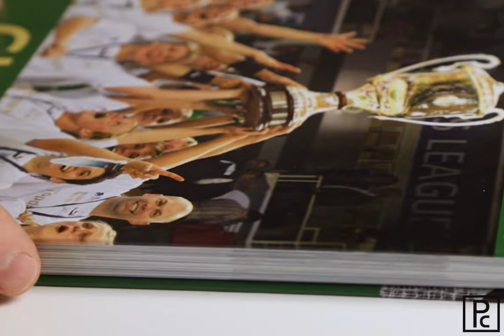Design af Viborg Håndbold Klub jubilæums video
Jeg har designet og opsat jubilæumsbog for VHK.
Her en lille video der illustrer bogens design og sammensætning.